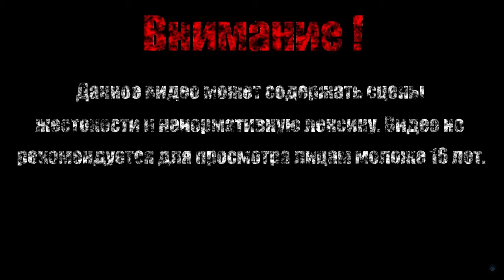ДОБРАЛСЯ ДО ДРЕВА ДУХОВ【Ori and the Blind Forest】#2